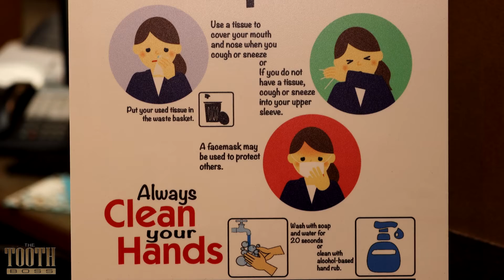A Question of Safety - The Toothboss Keeping You Safe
When you enter The Toothboss office, you will be provided hand sanitizer and asked to dawn a mask. We will take your temperature and ask you to fill out a brief questionnaire on your current health status and other things (e.g. have you been coughing; have you recently traveled).